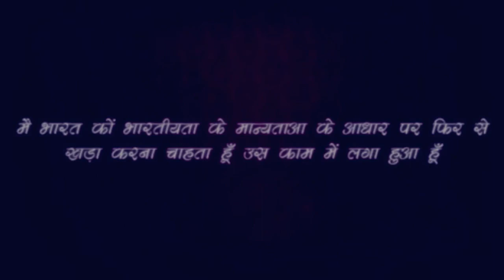आज आप सीख जायेंगे खाना खाने का सही तरीका- Rajiv Dixit